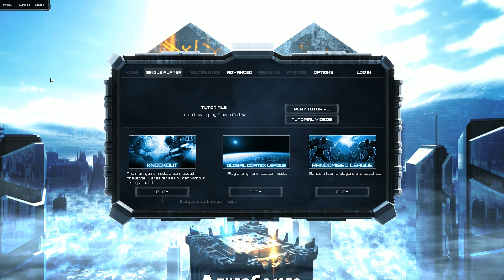This Can't Be Real! - Frozen Cortex - Episode 2 (Knockout)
Frozen Cortex is a turn based football inspired sports strategy game. Follow along as I play Frozen Cortex for the very first time in this week's This Can't be Real!